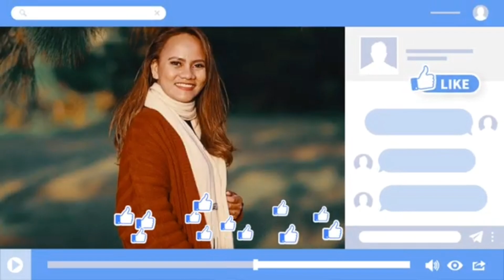BATANES OF THE EAST - DINGALAN AURORA| Jenjen Lakwatsera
Hey Guys,
Happy to share with you my Retro-travel way back 2017 in Dingalan Aurora (Batanes of the east).

And if you like this video, show me the love by liking, commenting on and sharing to your community and friends.

Always share love and kindness.

Places to visit:
* Tanawan Falls
* White Beach
* Lighthouse
* Dingalan landmark
* Mountain View
* Lamao cave